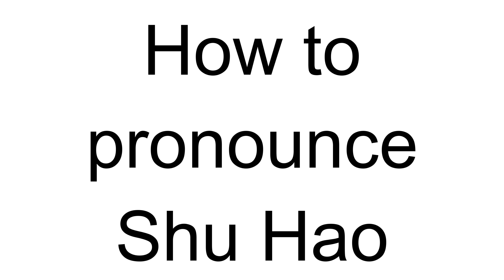How to Pronounce Shu Hao (Chinese)